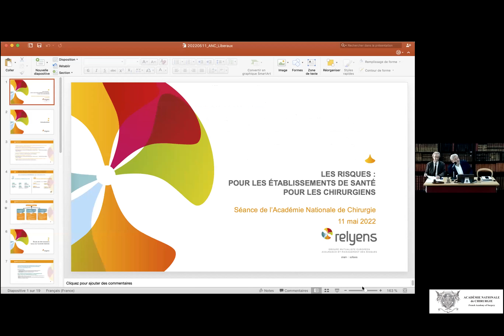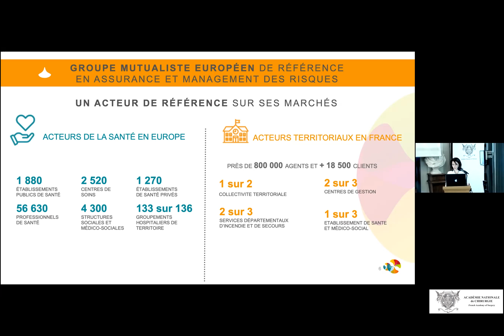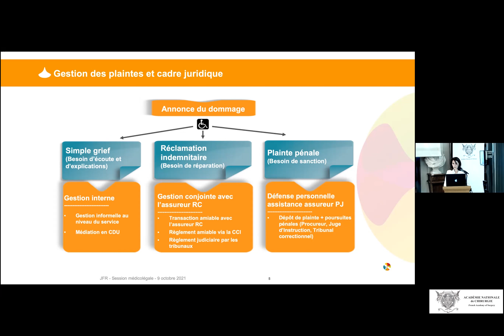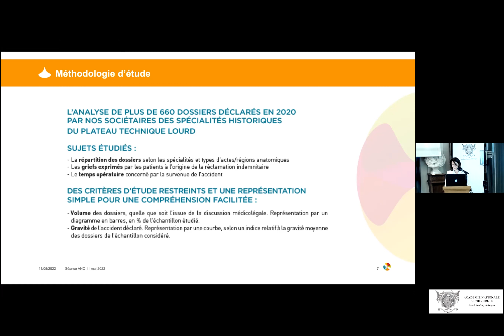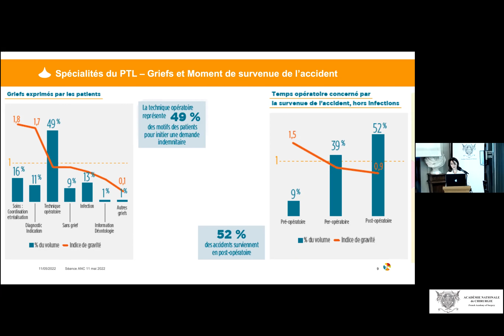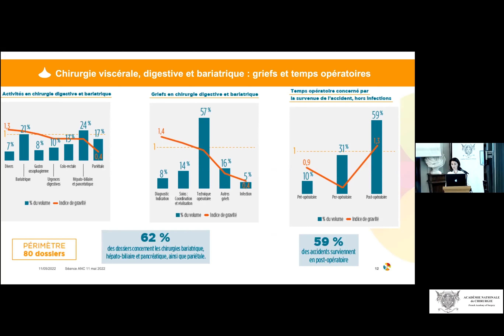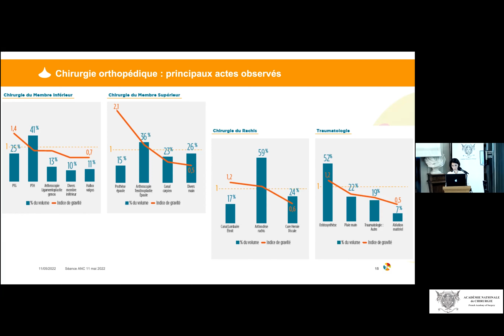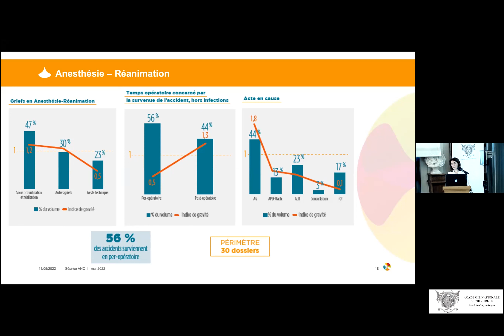Étude de 660 dossiers issus de l’activité libérale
Séance du 11 mai 2022
Les risques : pour les établissements de santé, pour les chirurgiens
Mise en ligne le 12 mai 2022